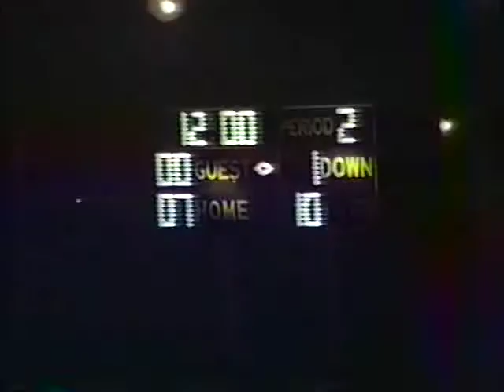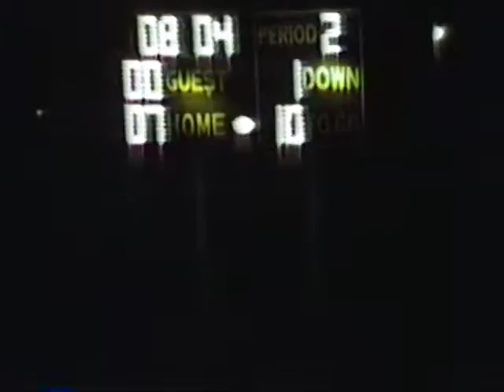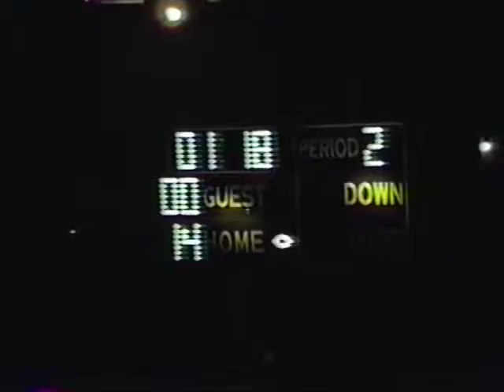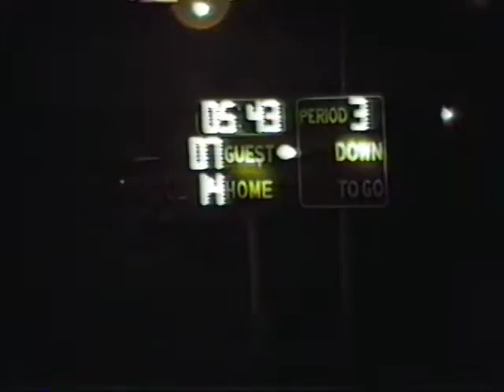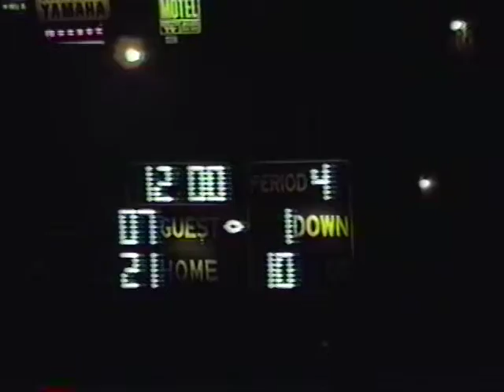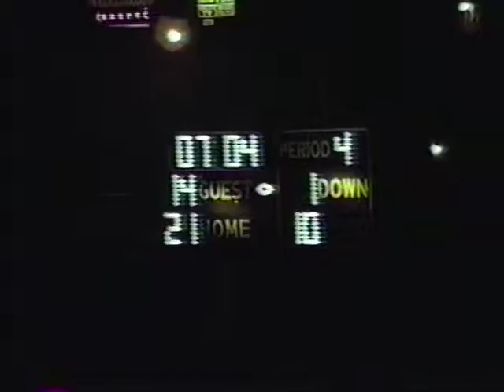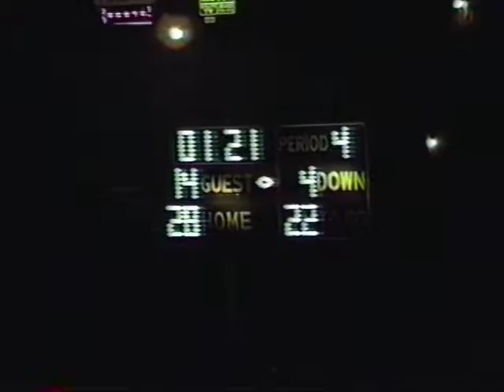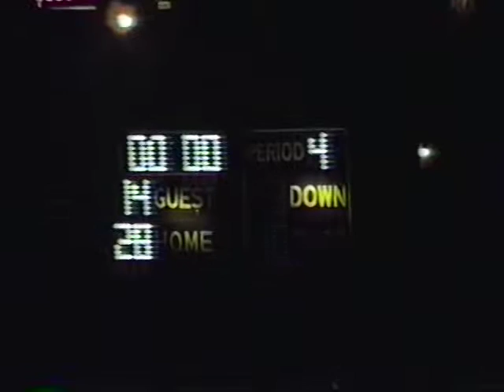Norwalk vs Bellflower 10 31 86 OG Tape Football Game Film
Norwalk High School Lancers vs Bellflower High School Bucs Oct 31, 1986- Football Game Film